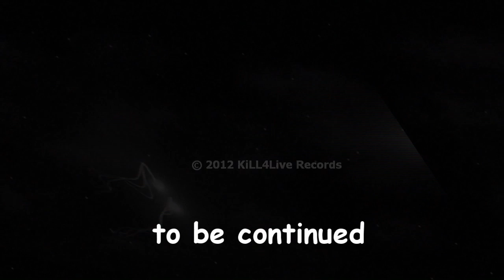TheLordS YourKo Trailer #